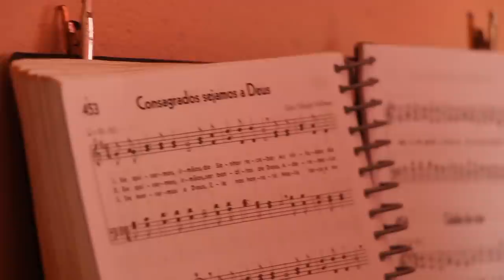GEORGINA, ROSÁRIO E SILVIA - PARTE 2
Neste video Rosário conta sua vida, toca com sua esposa um hino da Congregação Cristã no Brasil, Dona Georgina faz o bolo sem ovo e eu experimento o remédio de sucupira.